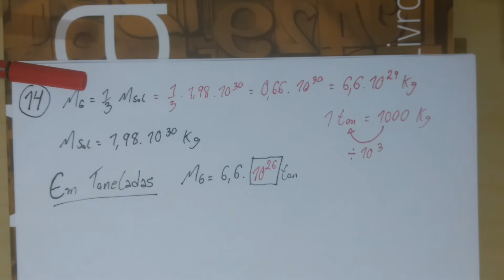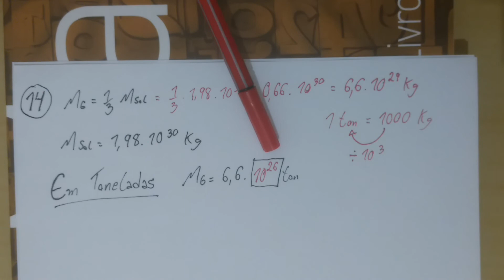[Matemática] [Batista] [1ª série] [Lista: Potenciação e Notação Científica] [14]